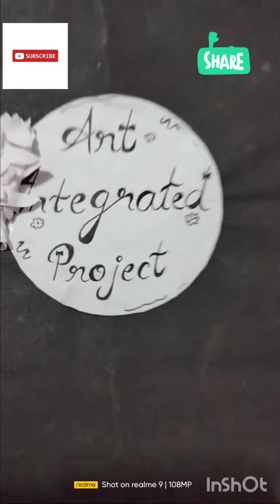Scrapbook | Art Integrated Project| Comparative Study of Literature of Kerala and HP| CBSE Class 9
sharing a specimen of Art Integrated Project prepared by students of class 9